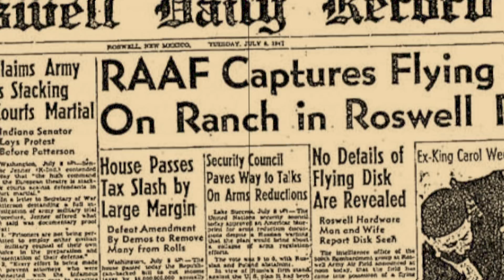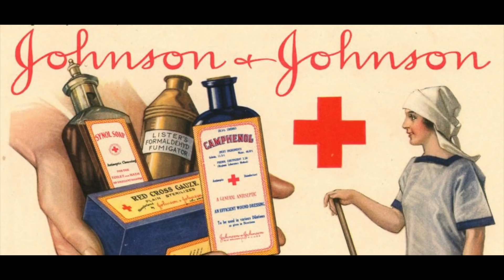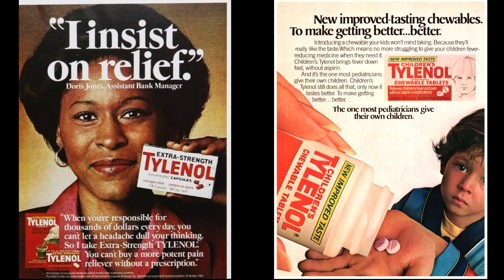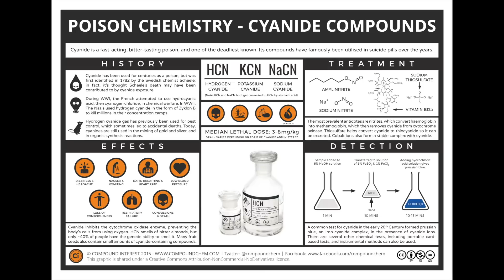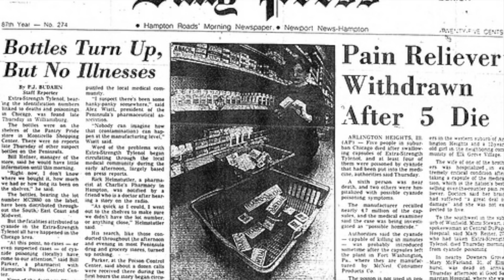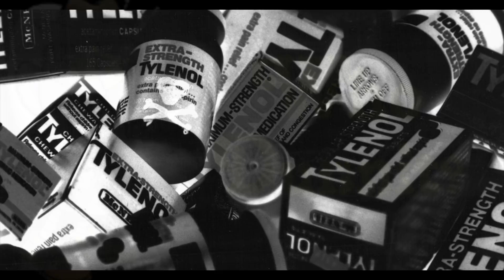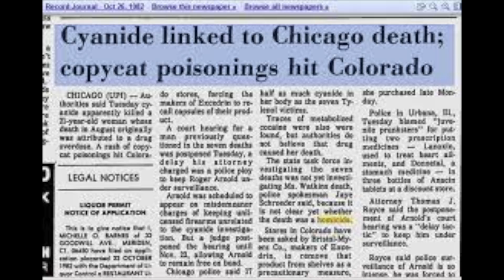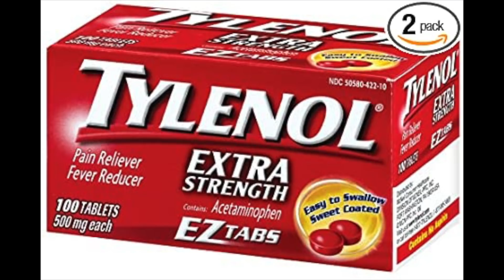The Tylenol Murders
The story of the Tylenol murders has always fascinated and scared me from the perspective that everything we consume is able to be tampered with on some level! I discovered something new when researching deeper. This case has never been solved. It's UNSOLVED!!! WTF!?

You can now suggest cases for me to look

Dianodrama-ID2